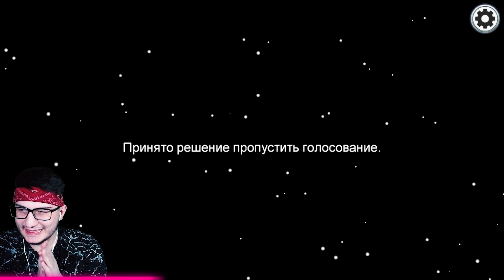ДВА ПРЕДАТЕЛЯ ИЩУТ ЖЕРТВУ В AMONG US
Ma Bois:
Асси -  @AssiGame
Хопкинс -  @hppkns